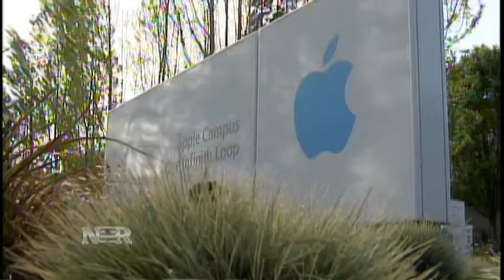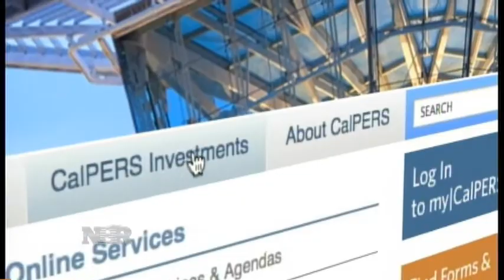Nightly Business Report: Apple shareholders pushback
One of Apple's largest pension funds is taking a stand against activist investor Carl Icahn.